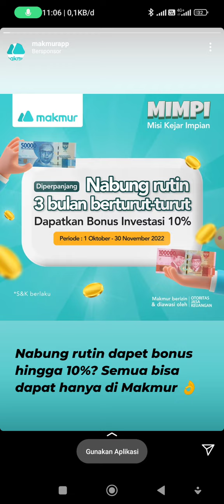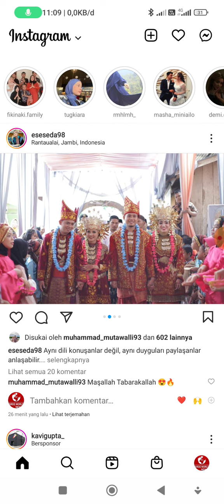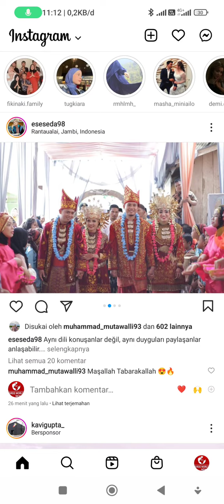update Fiki Tugba | Fiki sedang telp sama tugba atau hafalin lirik.